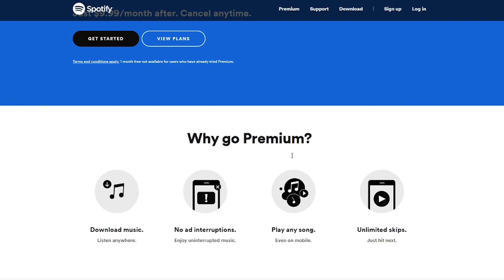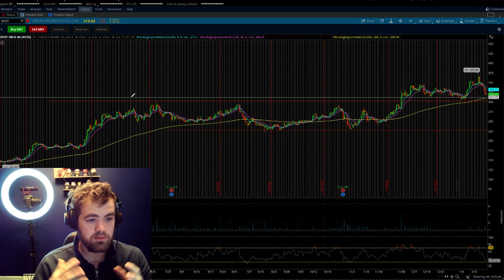Should You Buy Spotify Stock in 2021? (SPOT)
What is Spotify?
Spotify is a Swedish audio streaming and media services provider, launched in October 2008. The platform is owned by Spotify AB, a publicly-traded company on the New York Stock Exchange since 2018 through its holding company Spotify Technology S.A. based in Luxembourg.

Spotify has a 17% revenue growth in 2020, as investors, we hope the momentum will continue for 2021. Also, Spotify has a great margin of 25%.

📷MY CAMERA/OFFICE GEAR📷
CANON 80D
MY DESK